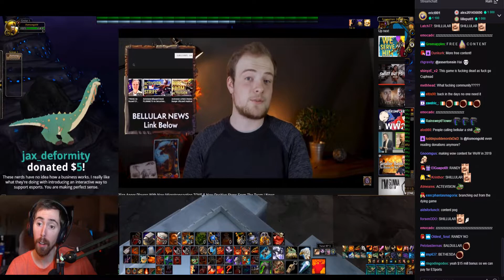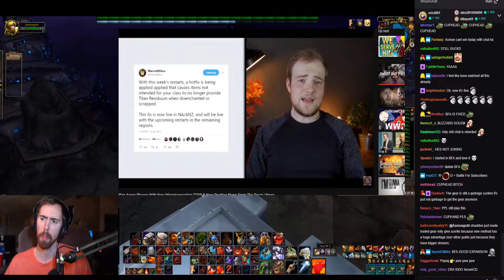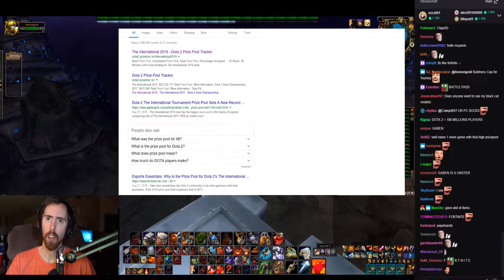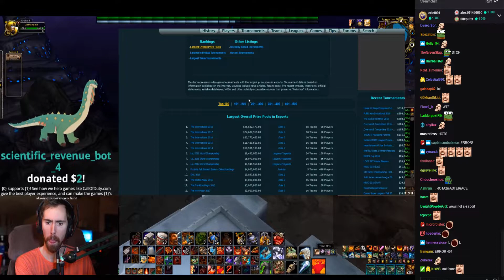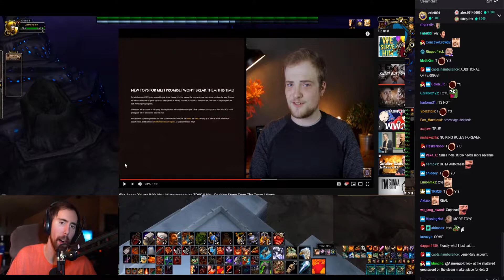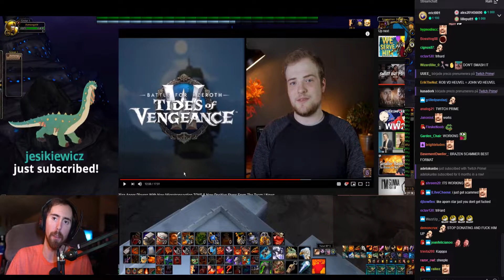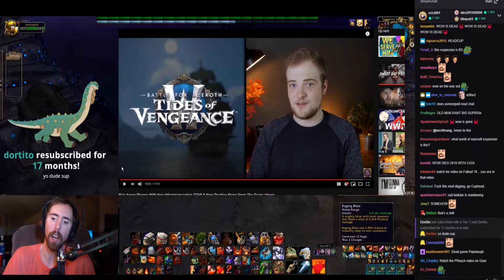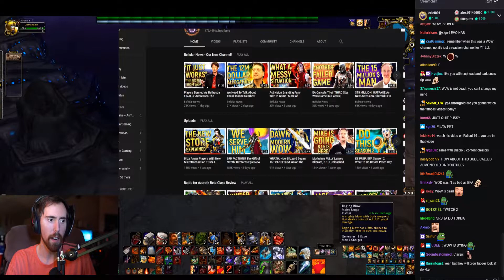Asmongold reacts to Blizz Anger Players With New Microtransaction TOYS